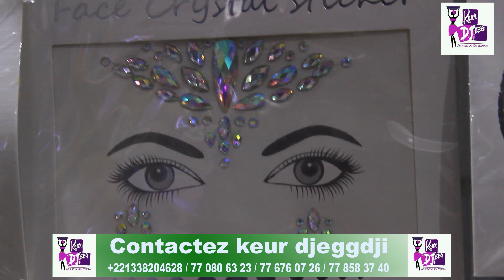Masque et Cache Téton, Na Sagneset Goudi Bi Mate.....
keur Djegg Dji la Maison des Femmes Ventes et Conseils pour réussir vos Mariages & Ménages 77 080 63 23 ou 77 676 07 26 ou  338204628